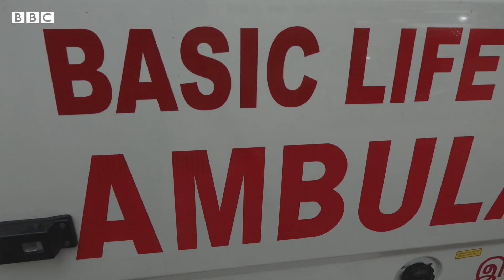Coroanvirus స‌మ‌యంలోనూ భ‌య‌ప‌డ‌కుండా 108 Ambulance న‌డుపుతున్న మ‌హిళ | BBC Telugu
ఈమె పేరు వీర‌ల‌క్ష్మి. తమిళ‌నాడులో 108 అంబులెన్స్ న‌డుపుతున్న తొలి మ‌హిళ ఈవిడే. క‌రోనావైర‌స్ భ‌యంతో ఉన్న‌  ప్ర‌జ‌ల‌కు త‌న‌ అంబులెన్స్ ద్వారా సేవ చేస్తున్నాన‌ని, త‌న‌లా ముందుకొచ్చే వారికి సాయం చేస్తాన‌ని ఆమె అంటున్నారు.